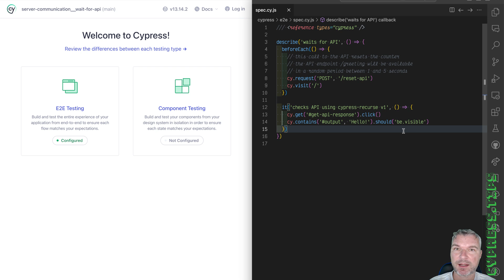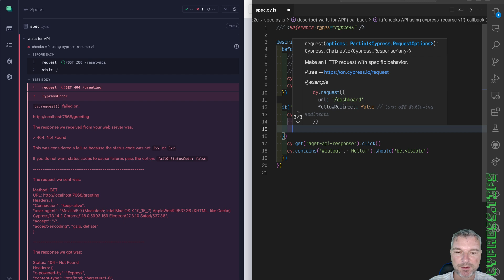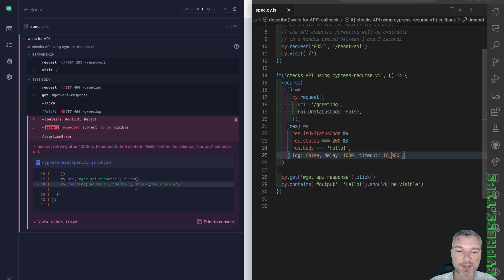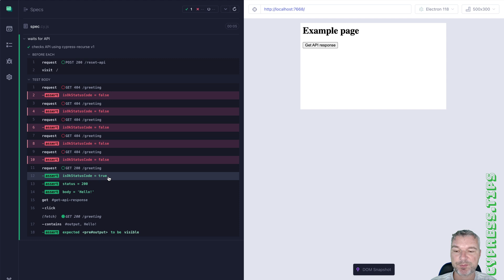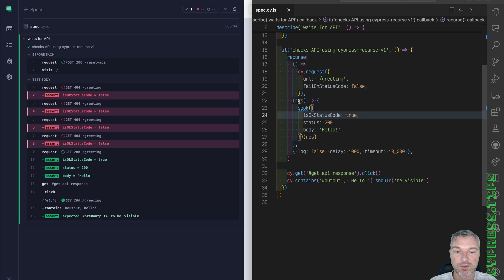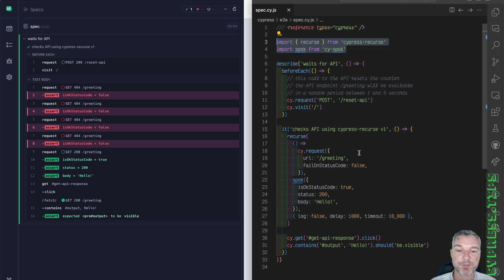Retry Network Requests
This video shows how to use plugins cypress-recurse and cy-spok to retry calling the backend until it responds with the expected result. Read the blog post for all source code.